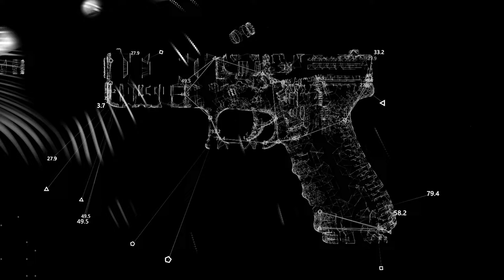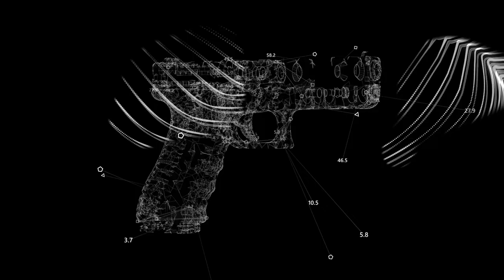Stiko x Recry Luss - Divergent feat Chop Juggler (Official music video)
''Divergent'' is the 1/2 of our new Ep ''Surrounded by lines''

Mixed by Stiko
Produced by Stiko and Chop Juggler
Composed by Stiko, Raphael Danilo and Chop Juggler
Vocals by Recry Luss
Mastering by Timewarp
Video by Sigma Gamma